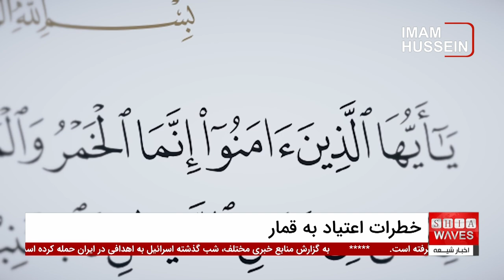خطرات اعتیاد به قمار، معضلی جهانی با پیامدهای مخرب مالی و روانی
خطرات اعتیاد به قمار یکی از مشکلات جدی جوامع امروزی است که با گسترش فضای دیجیتال، تهدیدات آن نیز رو به افزایش است. قمار، نه تنها فرد را از نظر مالی به ورشکستگی می‌کشاند، بلکه از لحاظ روانی و اجتماعی نیز تأثیرات عمیقی دارد.
 تحقیقات نشان داده است که بسیاری از قربانیان اعتیاد به قمار دچار افسردگی، اضطراب و در مواردی حتی تمایل به خودکشی می‌شوند. از این رو، آگاهی‌بخشی و آموزش پیرامون خطرات قمار به‌ویژه در جوامع اسلامی ضروری است.

اما واقعاً چرا این اعتیاد تا این حد مخرب است؟ آیا این فقط یک سرگرمی بی‌ضرر است یا چیزی فراتر از آن؟ چه اتفاقی می‌افتد وقتی که قمار از کنترل خارج می‌شود؟
 برای یافتن پاسخ این سوالات و شناخت عمیق‌تر از خطرات اعتیاد به قمار، شما را به تماشای ویدیوی مرتبط دعوت می‌کنیم.

ویدیوهای مرتبط